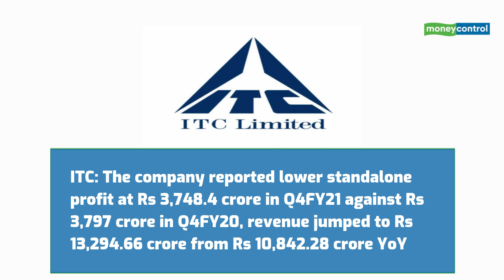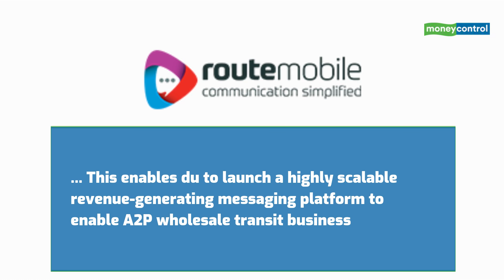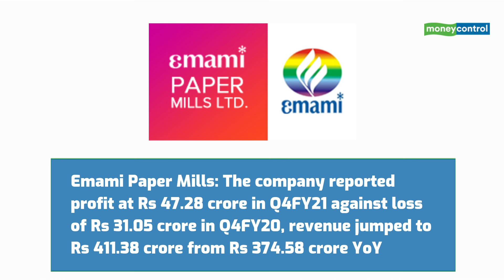ITC, Eicher Motors, Hero MotoCorp And More: Top Stocks to Watch Out On June 2, 2021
Here are the top stock to watch out on June 2, 2021